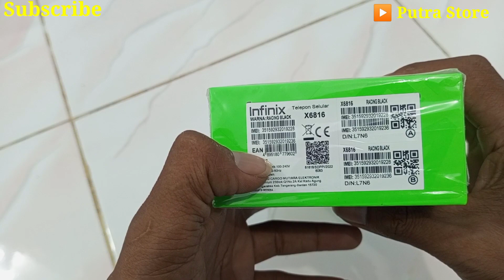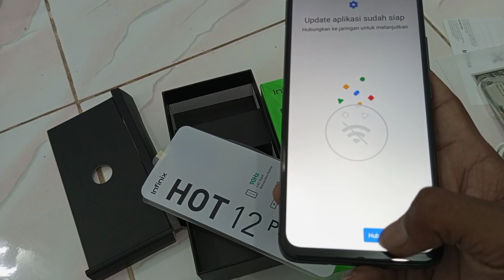INFINIX HOT 12 PLAY RAM 4/128 SECOND MULUS 99% KAYAK BARU HARGA MURAH HARGA TERJANGKAU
INFINIX HOT 12 PLAY RAM 4/128 SECOND MULUS 99% KAYAK BARU HARGA MURAH HARGA TERJANGKAU BISA HEMAT BANYAK DARI BARU

SELAMAT DATANG DI CHANEL Putra Store
CHANEL INI MENYAJIKAN SEPUTAR INFORMASI SEPUTAR HARGA HARGA DAN SPECK HP SEGOND DI SETIAP HARI NYA

YG MAU NANYA NANYA SOAL HARGA HARGA ATAU SEPCK HP MONGO GRATIS BISA LANGSUNG WA ADMIN
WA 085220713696